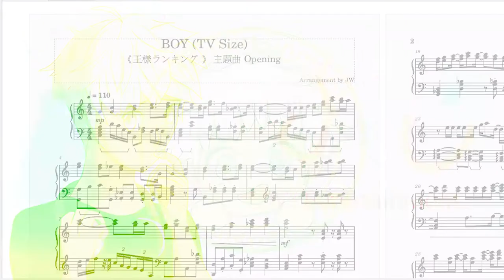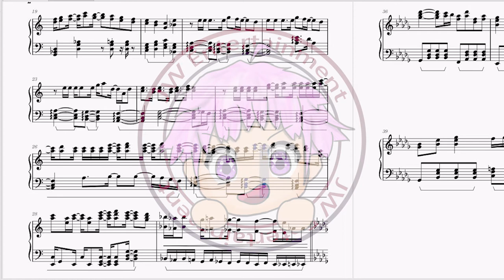[王様ランキング/國王排名/Ousama Ranking] 主題曲OP King Gnu - BOY (TV Size)